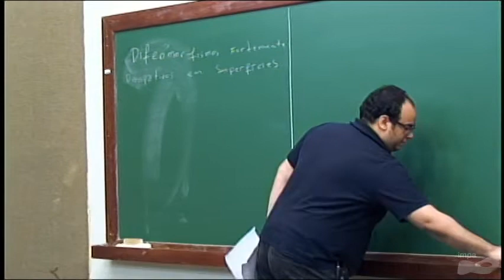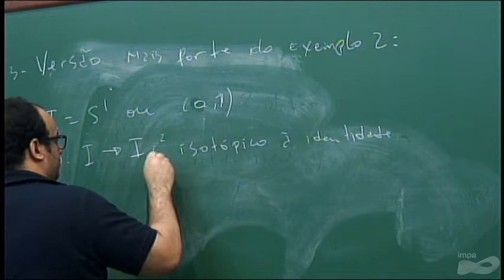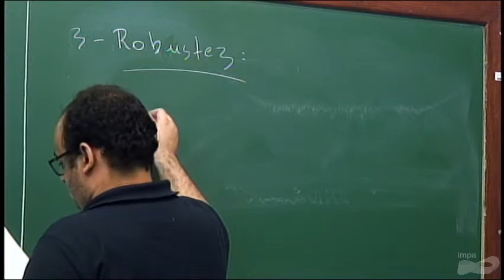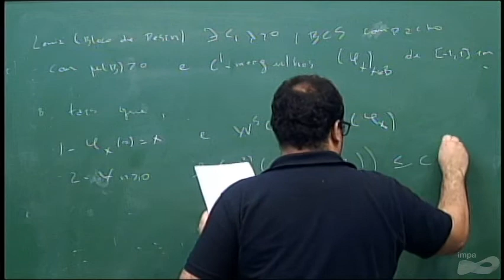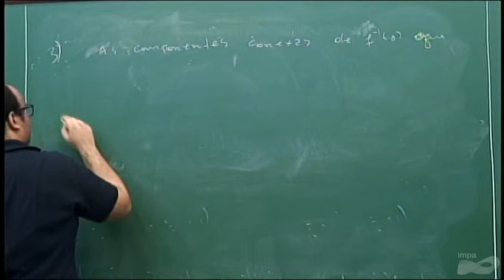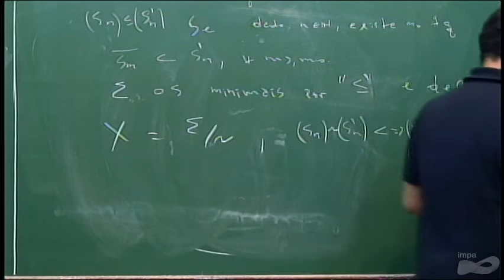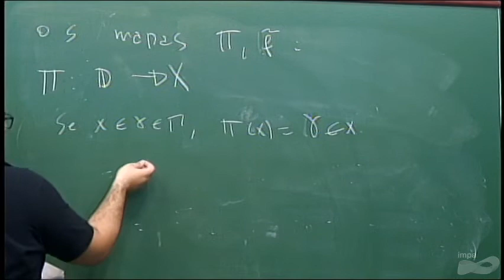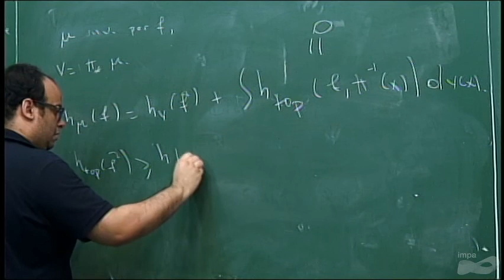Seminário de Sistemas Dinâmicos - Vitor Alves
Difeomorfismos fortemente dissipativos em superficies
Sabemos que a noção de ordem é muito importante para podermos estudar sistemas dinâmicos unidimensionais. Vamos falar sobre uma classe de difeomorsmos de superfícies onde é possível ter uma noção de ordem parcial.
Vamos mostrar que os Henón Maps pertencem a essa classe e como essa ordem parcial permite ver esses mapas como dinâmicas unidimensionais.